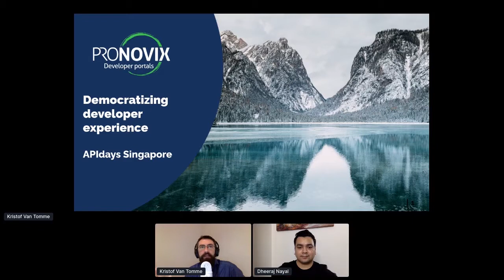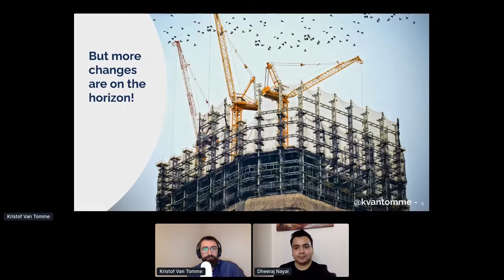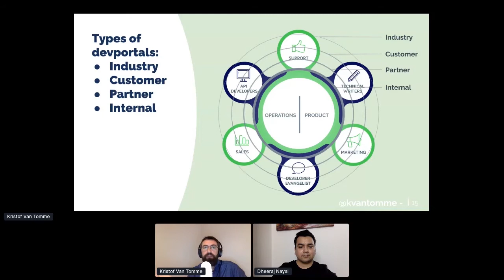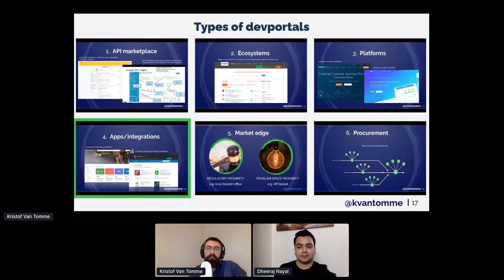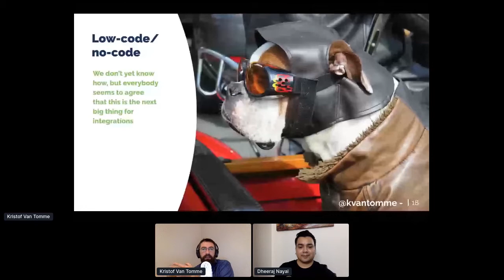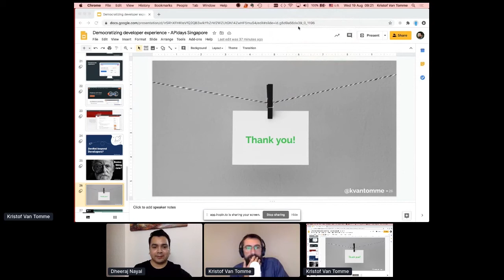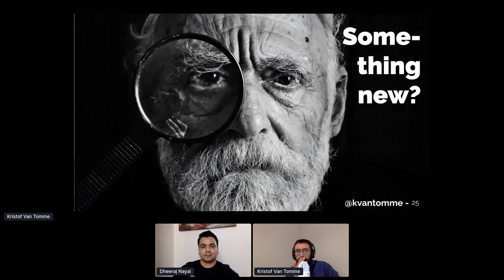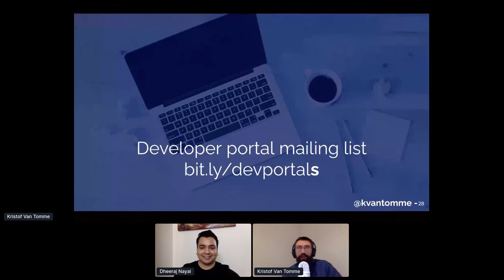Apidays LIVE Singapore 2020 - Democratising Developer Experience By Kristof Van Tomme @ pronovix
Democratising Developer Experience
Kristof Van Tomme, Founder/CEO at Pronovix